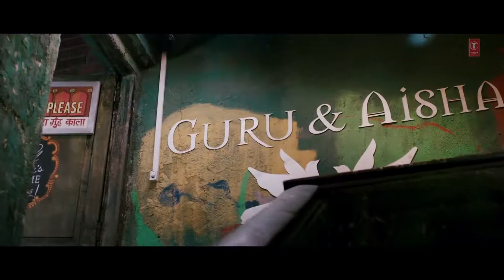Pal do pal ki hi kyu h zindagi